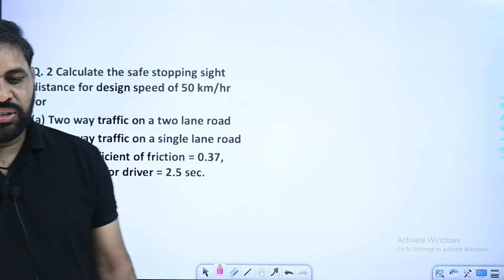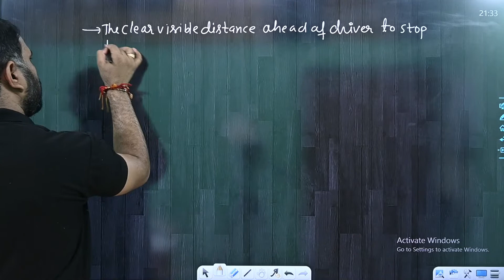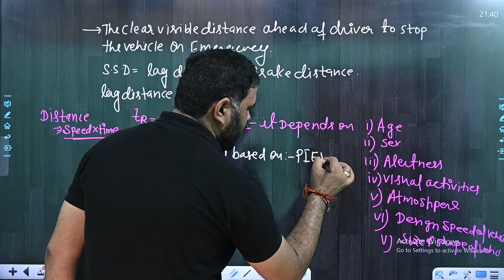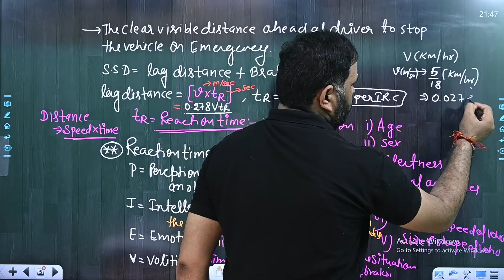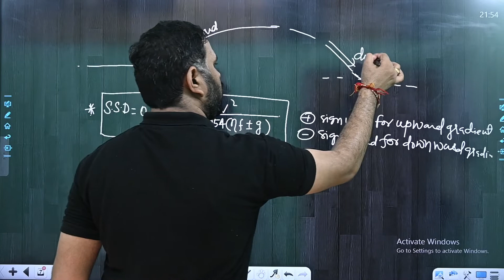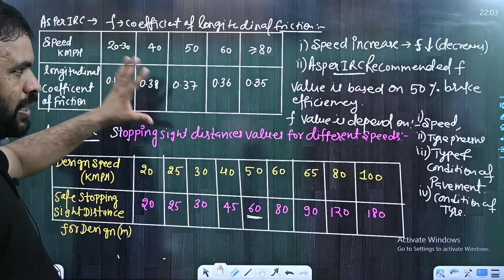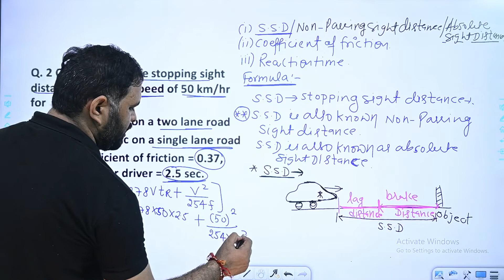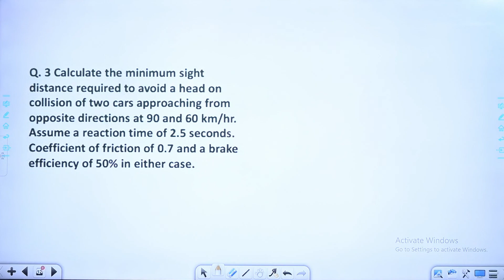Stopping Sight Distance|Practice Question-02|4th Sem Civil|KTP Classes|9877580530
Krishna Technical Pathshala
4th Semester Civil Engineering
Highlights of Krishna Technical Pathshala:
Lectures will be delivered through recorded as well as live classes in Digital Panel .
Free Demo classes of each subject will be provided in our YouTube channel.
Complete Syllabus of each subject of 4th semester will be covered.
500 multiple choice questions of each subject will be provided with detailed solutions which will help you for solving objectives of semester exam as well as for the preparation of Junior Engineering.
Detailed solutions of previous year paper of each subject will be provided.
6 model paper of each subject will be provided.

Doubts will be cleared in our app as well as our whatsapp group.

Join our App
“KTP CLASSES”